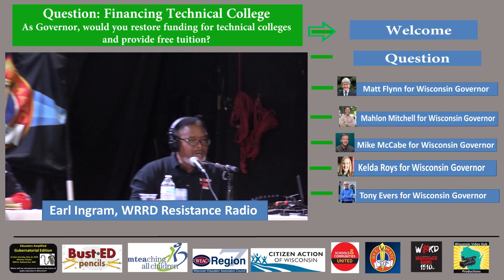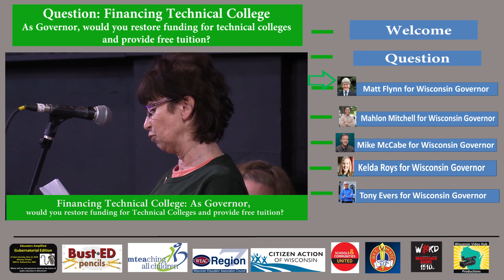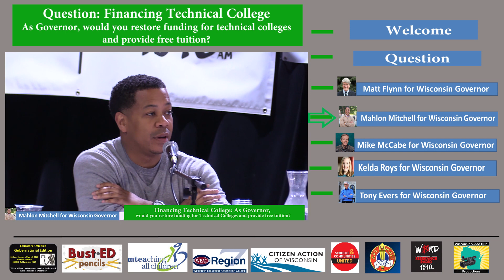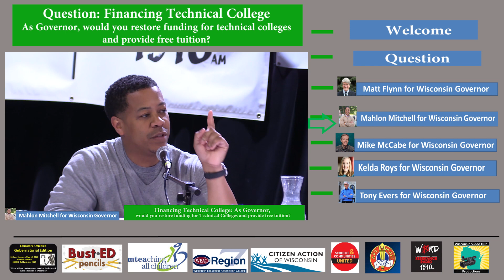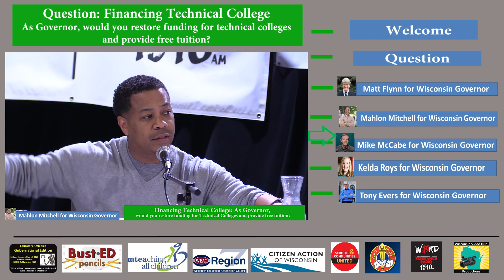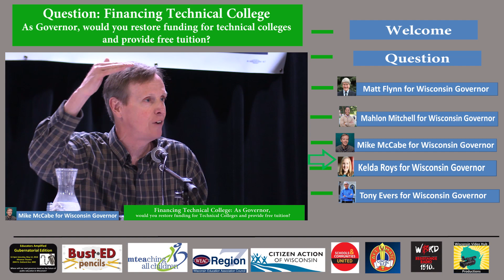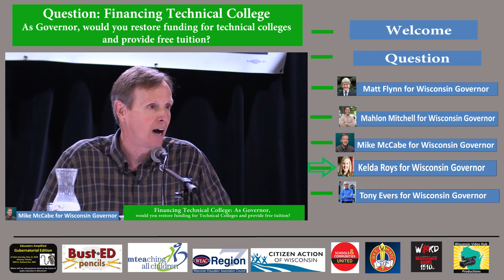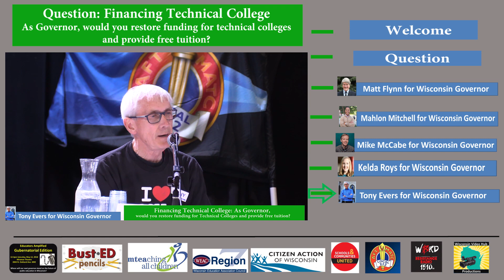Q 4 Financing Technical College and Free Tuition, Wisconsin Democratic Candidates for governor:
Wisconsin Democratic Candidates for Governor:
Q 4 Financing Technical College and Free Tuition

In this video 5 Democratic candidates for Wisconsin Governor address the public education issue  financing technical college and free tuition . Compare the answers among these 5 candidates for Wisconsin Governor and help frame your choice for the August 14 Democratic primary election.